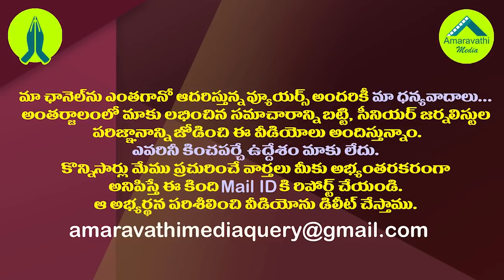ఆ ఎమ్మెల్యే కు టికెట్ కోసం జగన్ కు ప్రణబ్ ముఖర్జీ సిఫారసు.!| YS Jagan Memory With Pranab Mukherjee